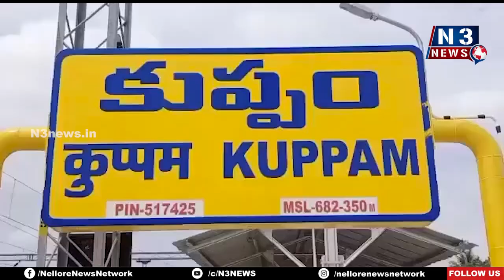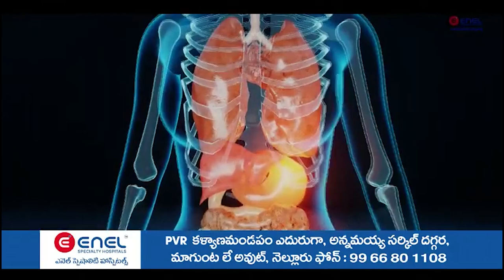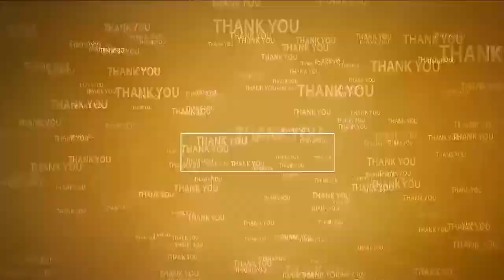కుప్పం - తిరుప‌తి ఆర్టీసీ స‌ర్వీస్‌ | MLA Kancharla | Kuppam - Tirupati RTC Service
- స‌ర్వీసును ప్రారంభించి బ‌స్సు న‌డిపిన ఎమ్మెల్యే కంచ‌ర్ల